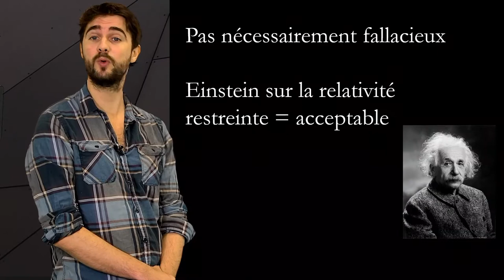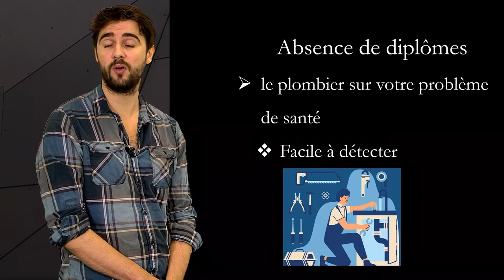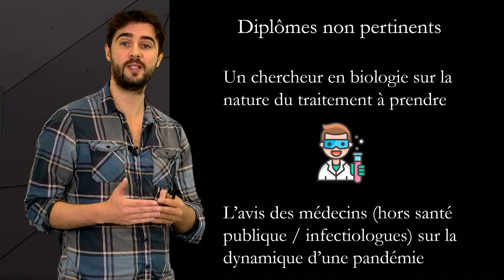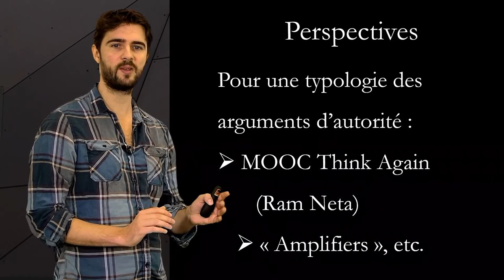2.1.6. Arguments d'autorité fallacieux